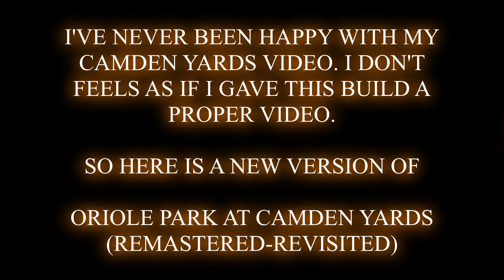MINECRAFT BASEBALL STADIUM. CAMDEN YARDS REMASTERED REVISITED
Minecraft Build of Oriole Park at Camden Yards.